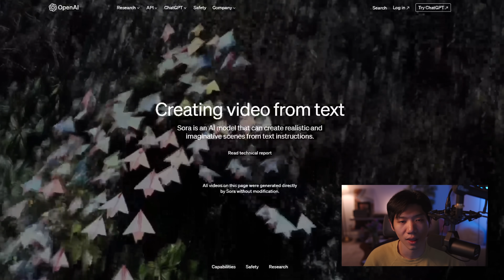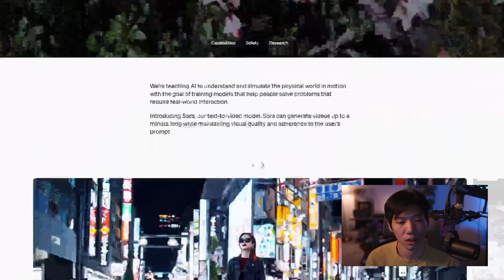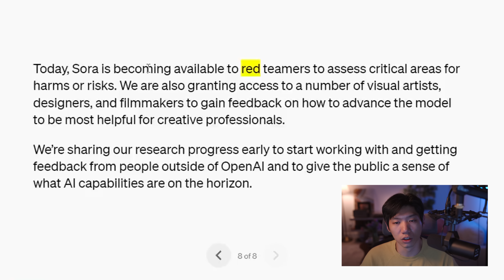이제 끝났습니다. 현실과 구분되지 않는 AI가 만든 영상 SORA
🤖AI+
안녕하세요. 모션디자이너 김그륜입니다.
오늘 OPEN AI에서 SORA라는 너무나도 충격적이라 AI 로 만든영상 샘플이 공개되어 갑자기 영상을 찍게 되었습니다.
그동안에 있었던 수많은 AI영상 제작과는 차원이 다른,
정말 촬영인지, 큰 스튜디오 만든 영상인지 구분도 안될정도의 퀄리티 높은 영상을 만드는 SORA라는 괴물이 나타났습니다.
AI 특유의 형태가 변형되거나, 플리커가 있거나 긴영상을 만들때 뭉게지는게 아닌 1분 이내의 영상을 완벽하게 구현해 내는 놀라운 모습을 볼 수 있습니다.

이런 세상이 언젠가 온다고는 생각했는데 그게 오늘일 줄은 정말 몰랐습니다. 이렇게 빠른 속도라면, 지금 약깐 부족한 점은 1년이내에 완벽하게 구현하지 않을까 싶을 정도로 놀라운 속도의 발전입니다.

이런 복잡한 심정을 우리는 어떻게 받아들여야할지,
저 역시 너무나도 생각이 많아지는데,
확실한건 우리 모두 생각을 합쳐서 무엇을 해야하는지 고민해봐야 겠다는 생각이 절실히 듭니다.

소통을 통하는 방법으로 제가 만든 DISCORD채널과 앞으로 제가 이 유튜브채널을 통해 새로운 AI소식들을 누구보다 빠르고 고급정보들로 가득 채울 계획이니 함께 이 미래를 만들어 나갔으면 좋겠네요.

👇 최신 고급 AI 자료 포스팅 공짜 웹사이트 🤖AI+

00:00:00 🤖 AI가 만든 완벽한 골든 리트리버 영상을 보여주는 새로운 AI 엔진 SORA
00:00:27 🤖🎥 AI로 만들어진 완벽한 영상들이 충격적으로 많고, 애니메이션, 실사촬영 수준의 예시
00:03:33 🖼️CG와 착각할 정도로 완벽하게 구현된 AI 영상, 모든 CG는 촬영으로 대체될까?
00:05:47 📷드론샷 느낌의 영상, 수중 촬영 느낌의 영상 예
00:07:25 🖥️ AI로 만들어진 영상을 효율적으로 사용할 수 있다면 많은 사람들이 사용할 것이다
00:09:17 인공지능 발전에 따른 혁신적 기술 도입에 대한 고민 필요
00:11:25🤔 AI 기술 발전에 대해 함께 고민하며, 긍정적인 방향으로 미래를 그려야 한다